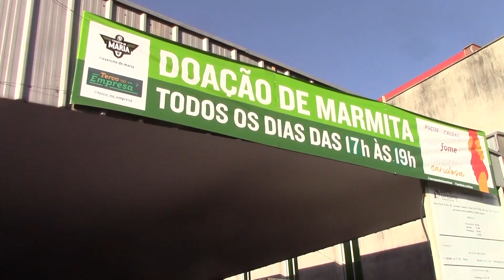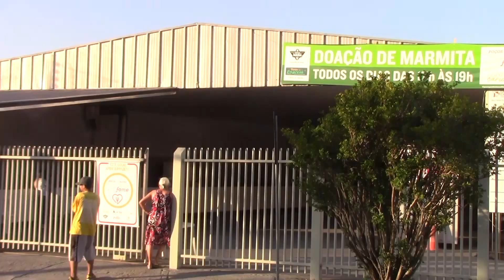ENTREGA MARMITEX SANTO EXPEDITO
Voluntários do Projeto Poços também é sem fome, do Instituto Girassol fazem entrega de marmitex na Paróquia de Santo Expedito.